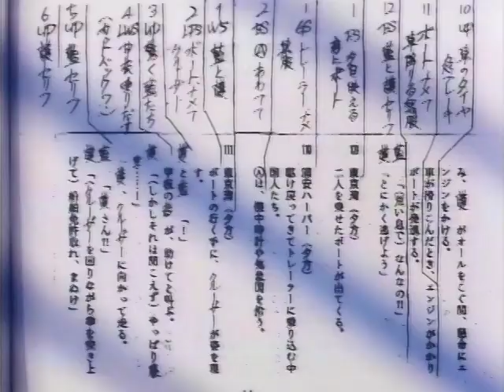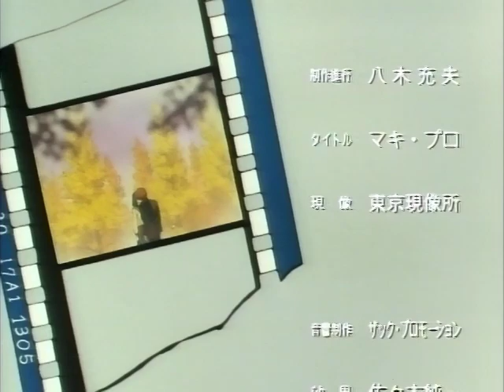Handsome Girl - Japanese OVA - 1992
Hagiwara Mio is a 14-year-old TV actress who has gotten popular. One day on a set, she meets Kumagai Ichiya, who tells her that her acting "stinks." Mio is hurt by his comments, but she finds that she can't get Ichiya out of her mind. It turns out that Ichiya is a promising director, who directed a music video for Mio's friend Sawaki Aya, an idol singer. After the success of this music video, Ichiya is asked to direct a movie, and he wants Mio to be the heroine, because he feels that she is a "handsome" girl like the actresses of old. How will Mio cope with her feelings toward Ichiya?